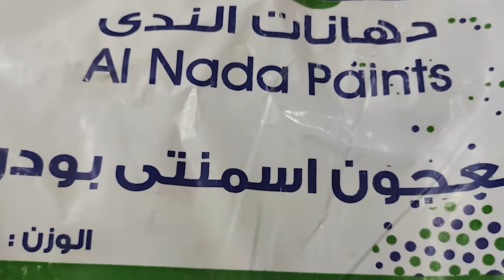أسلوب جديد لعمل ديكور حوائط رخامي بارز بألوان معدنيه .. ديكور عصري وراقي ... 🏰🌟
عمل ديكورحوائط ترخيم بارز بلمسه كلاسيكيه تعطيك احساس بفخامه و التميز في المنزل او المكان لا تحتاج مواد باهظه لعمل ديكور مماثل   بستخدام المعجون الاسمنتي و بعض الدهانات البسيطه بمقدورك الوصول لنتيجه رائعه

المعجون ألاسمنتي : هو معجون حوائط للتنعيم وقفل الفرغات قبل القيام باعمال الدهانات و الديكورات... وهو ذو أساس أسمنتي سهل الاستخدام فقط باضافه الماء ... يتميز بقدرته على مقاوه الرطوبه والعوامل الجويه
يمكن عمله باكثر من طبقه كثيفه ... تستطيع شرائه من محلات بيع الدهانات بسهوله
مواد اخرى مستخدمه مثل
1_ بلاستك مط ( دهان مائي مط غير لامع _ املشن _ فينال )
2_ بلاستك اسود نص لامع ( دهان مائي نص لامع _ املشن سيلك _ ساتيني ) لون اسود
3_ فضي مائي ميتاليك ( برلاتو _ بيرل _ قطيفه _ فيلفيت )
الادوات المستخدمه
1_ سكين لفرد المعجون
2_ مالج بلاستك
3_ روله + فرشاه
4_ قطعه اسفنج

الموسيقى في هذا الفيديو
الأغنية
Dioma
الفنّان
JNATHYN
أغنية مرخّصة لمنصّة YouTube من قِبل:
AEI (بالنيابة عن NCS); Featherstone Music (publishing)